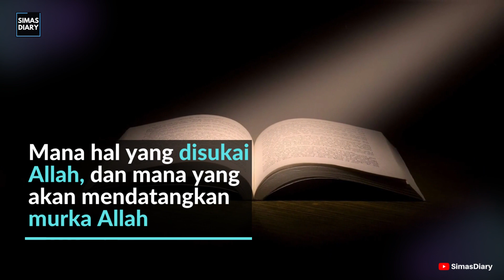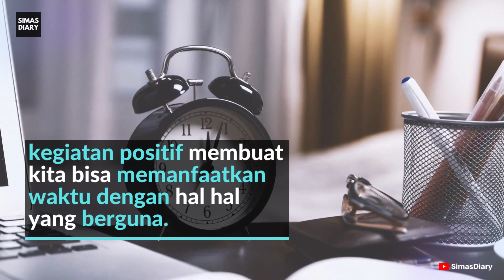Cara Menghindari Maksiat Ketika Sendiri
Mencegah kemaksiatan bisa diasah dengan selalu mendekatkan diri kepada Allah Ta’ala dan berusaha sungguh-sungguh untuk selalu melakukan perintah Allah dan menjauhi larangan-Nya.

Manusia dikaruniai oleh Allah akal budi dan hati nurani. Kecenderungan setiap orang adalah berpihak kepada hati nurani karena hati nurani akan memberikan tanda yang selalu berkiblat pada kebenaran.

Ini adalah fitrah yang dimiliki oleh setiap insan ciptaan Allah. Jadi, sejatinya setiap manusia mempunyai kecenderungan kepada kebenaran.

Rasulullah SAW senantiasa memperingatkan umatnya untuk menjauhi kemaksiatan. Selain memperkuat keimanan, ada beberapa cara untuk menjauhi maksiat.